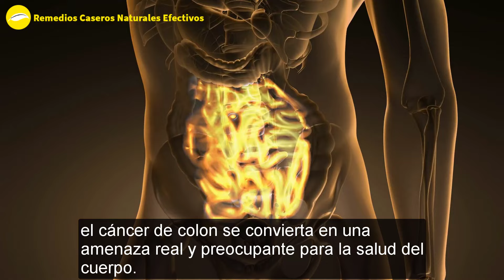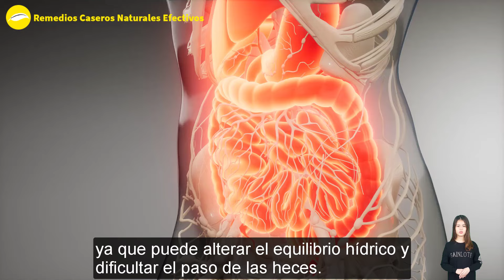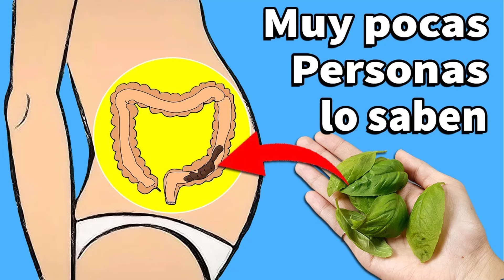Esta Hierba Ayuda A Eliminar Rápidamente Las Toxinas Y Las Heces Que Se Acumulan En El Colon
Esta Hierba Ayuda A Eliminar Rápidamente Las Toxinas Y Las Heces Que Se Acumulan En El Colon. Nuestro Colon trabaja las 24 horas para eliminar los desechos del cuerpo, por lo que debemos limpiar nuestro Colon con regularidad. Y hoy les traigo una receta para una limpieza de Colon